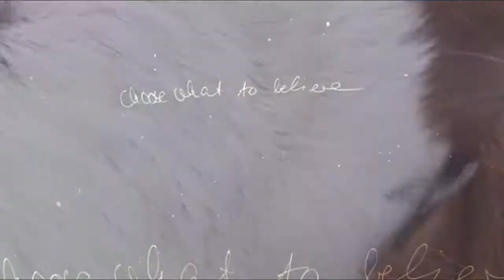Safe and sound.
HD!:)
Not really sure what to say.. Hmmmm..
Okay let's start with this. I made t his video like 3 months ago but then my editor decided t be an asshole and wouldn't let me save it, that's why it's up so late. Also, There's some new clips of Cowboy in here, god, he's so adorable. I went riding for the first time in a while (a broken wrist was holding me back) and wow was I sore. I need to get back into practice! Oh and sorry I don't have any clips from riding, everybody in the arena was on a horse so there was no-one to film! But in case you were wondering, I was on Doc, my friend was on Amy, and the barn owner was on Magnum.

Song: Safe and Sound (cover by I forget :$)
I do NOT take credit for the song
Shot with a Canon SF400
Editor: Sony Vegas Pro 10